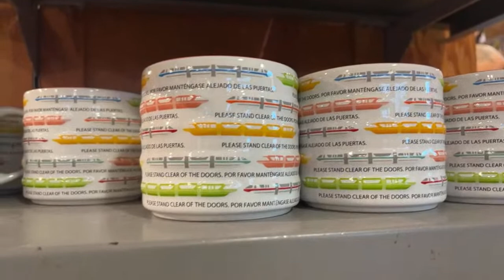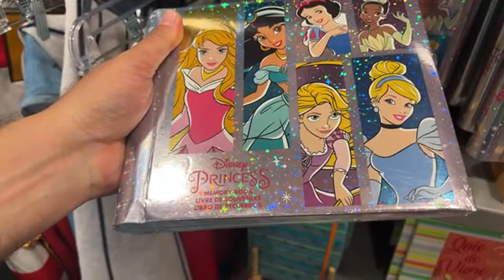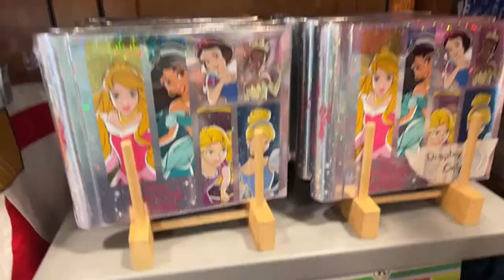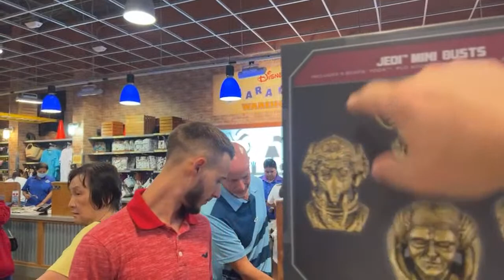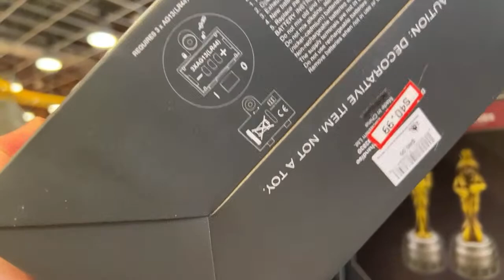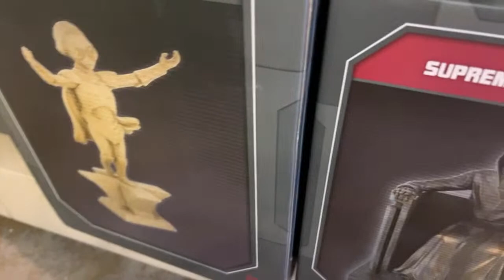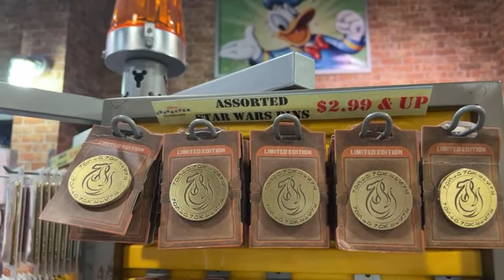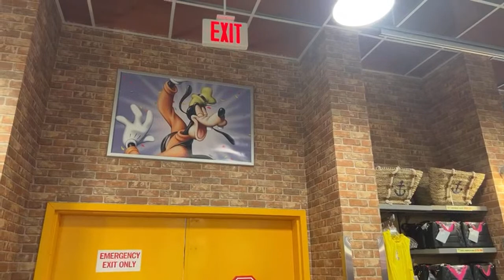Live Shopping From Disney Character Warehouse I Drive!